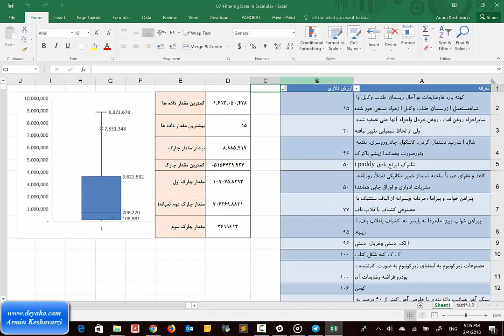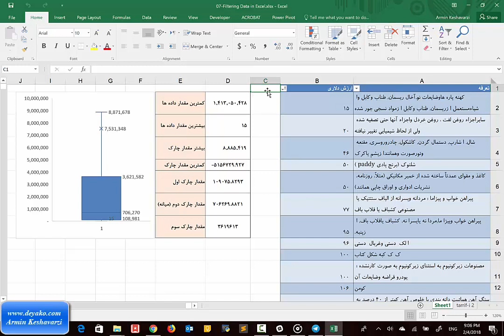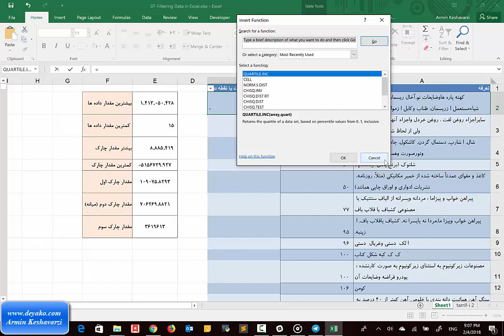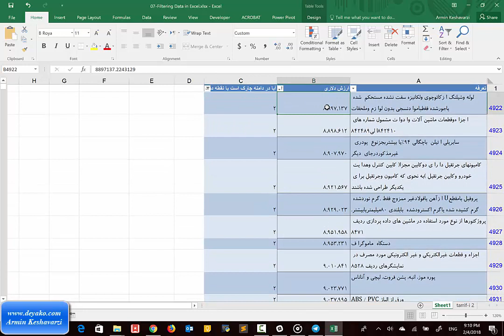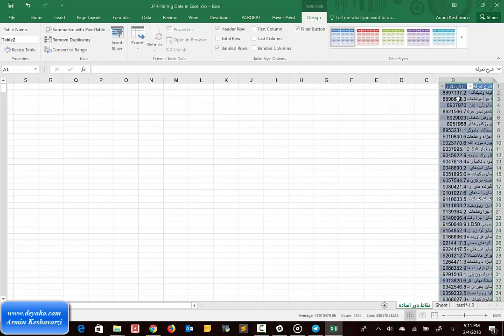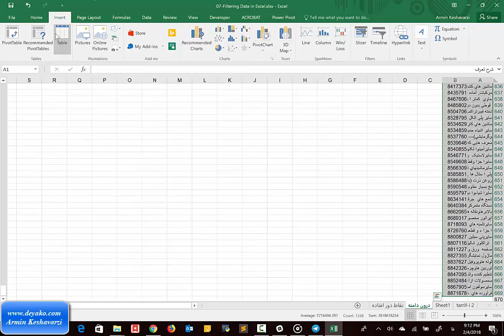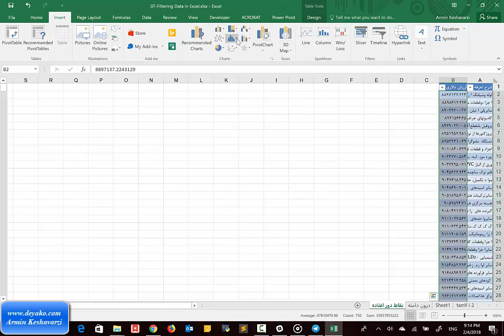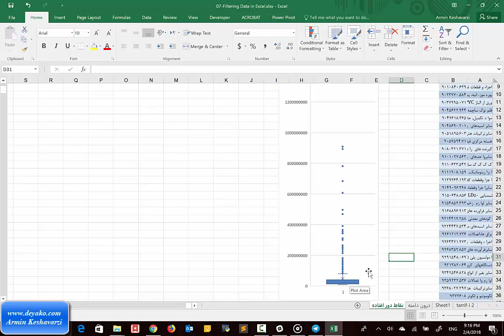7: فیلتر کردن و جداسازی داده در اکسل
در این بخش می خواهیم با توجه به مقادیر چارک ها، داده های موجود در جدول خود را تقسیم بندی و فیلتر کنیم تا بتوانیم آنها را به صورت جداگانه و دقیق تر بررسی کنیم. در این بخش با نحوه فیلتر کردن در اکسل و همچنین استفاده فرمول IF در اکسل آشنا خواهیم شد.